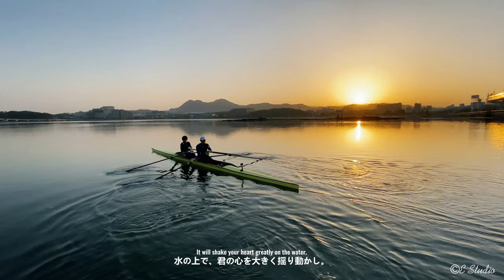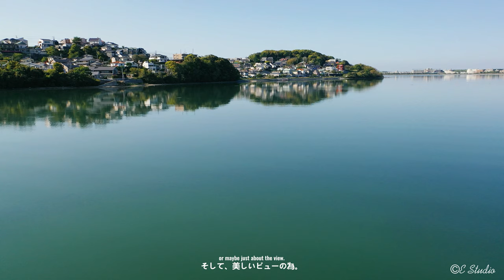【4K】2021年ボート競技 日本一への挑戦‼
ゼロから始める日本一への挑戦！
オールを握り一緒に漕げば、水の上で君の心を大きく揺り動かし、眠っていた何かを呼び醒まし新しい自分に出会える！
了解赛艇，体会赛艇精神！
伴着朝阳，在波光粼粼的水面上，划桨起航，迎着微风，看着浮云，感受着水花，在这里遇见赛艇！遇见全新的自己！